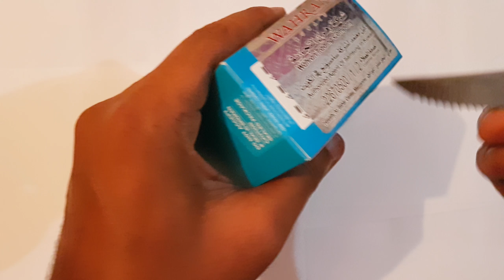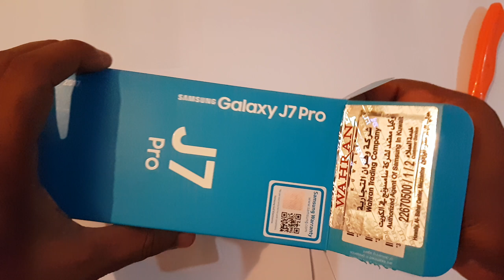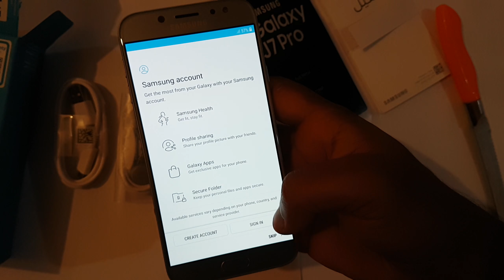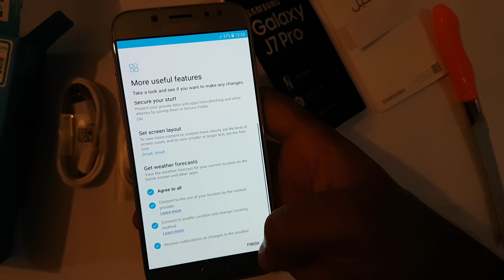Samsung Galaxy J7 Pro (2017) - Unboxing & First Look! 4K Video